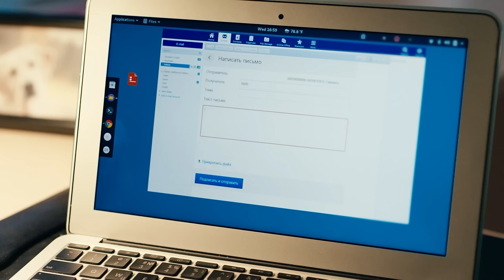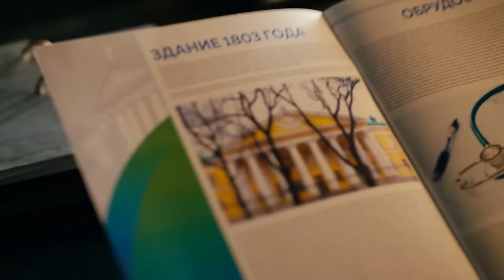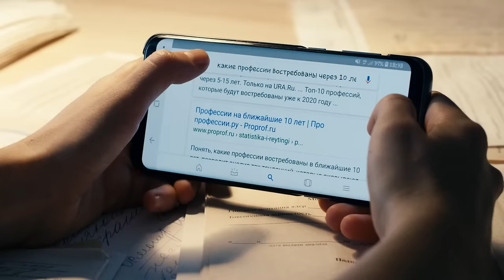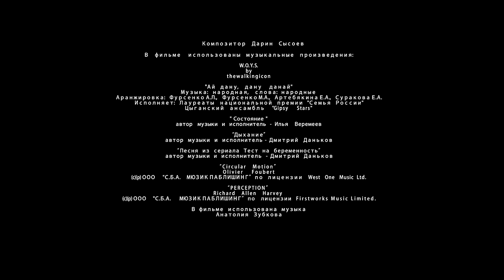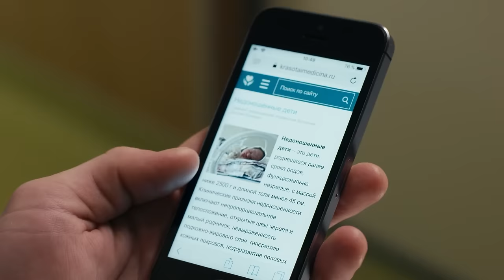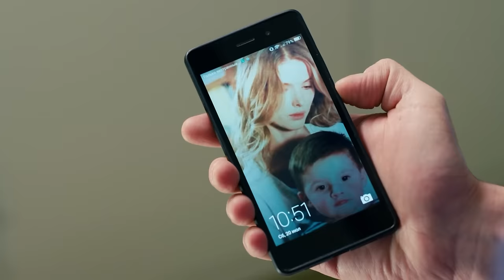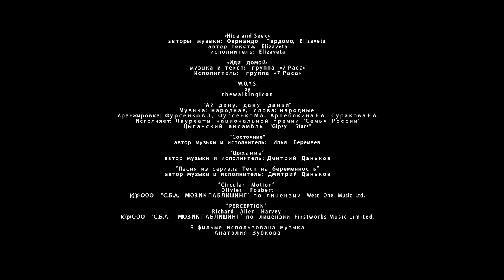ERAN FELICES, HASTA QUE SUCEDIÓ ESTO... (Capitulo 15-16) PRUEBA DE EMBARAZO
Natasha Bakhmetieva, que vive con Andrei Lazarev y su hijo de un año, Mishka, hace malabarismos como ama de casa y madre. De visita en el centro médico para felicitar a Evgenia Efimovna por su aniversario, presencia cómo una mujer embarazada es atropellada por un camión KAMAZ a las puertas de la maternidad. Bakhmetieva rescata a la paciente, pero trágicamente pierde al bebé. Obligada a trabajar durante 24 horas, descubre múltiples muertes recientes de bebés en el departamento. El médico jefe, Samoryadov, la insta a que finalice antes la baja por maternidad. Mientras tanto, en un congreso médico en Estados Unidos, Ruslan Bazanov, que se está formando como obstetra, conoce a Olga Olshanskaya.

Bienvenido al canal oficial de YouTube de la cautivadora serie dramática "Prueba de embarazo"!
Sumérgete en un mundo de intriga, romance y suspense mientras seguimos las apasionantes historias de personajes que se enfrentan a decisiones que cambiarán sus vidas. Desde embarazos inesperados hasta secretos ocultos, cada episodio se despliega como un intrigante sobre a la espera de ser abierto. Únase a nosotros para desentrañar las complejidades del amor, la familia y el sacrificio. No se pierda los últimos episodios, las exclusivas entre bastidores y los interesantes debates.